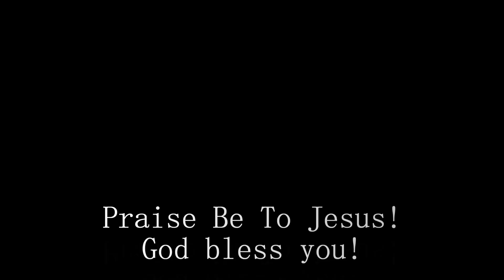TRIO SONG : "You Are Forever" (Cordillera Songbirds)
Cover by 2 sisters (Daisy Coloma & Divina Dela Cruz) and Jonathz Dela Cruz